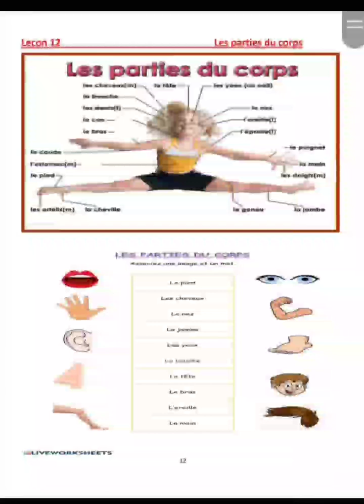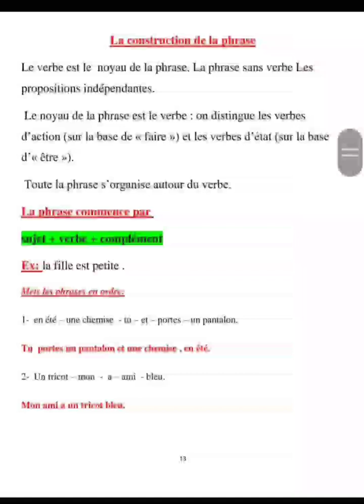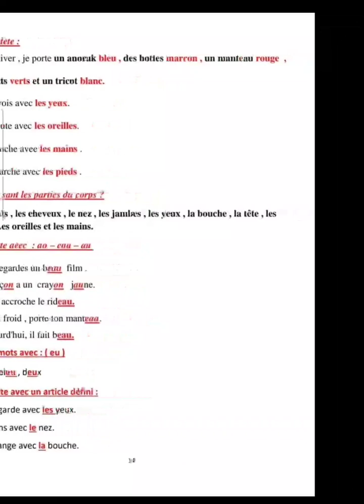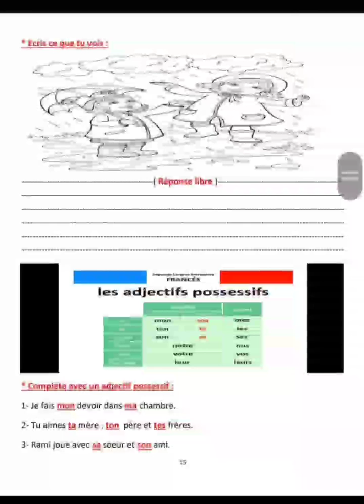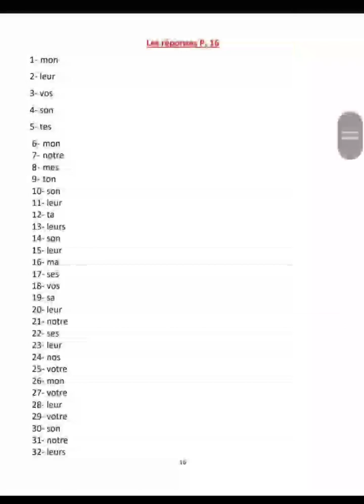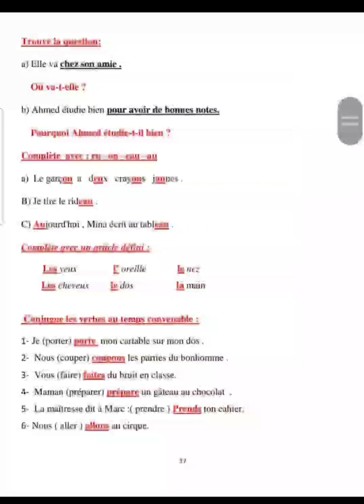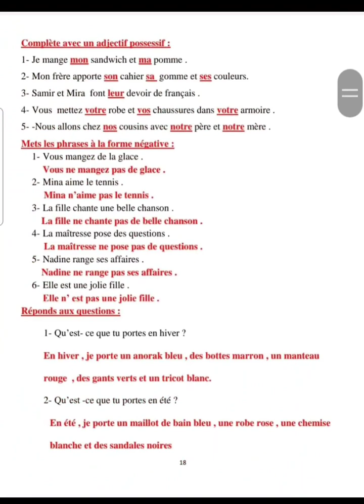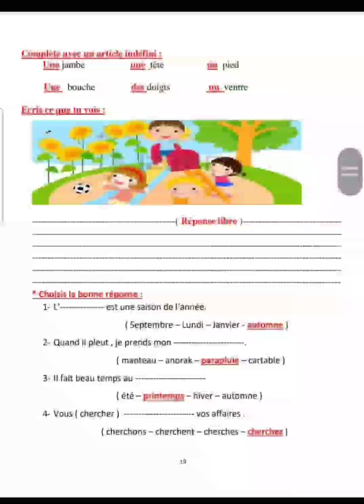Leçon 12 الدرس الثاني عشر Les parties du corps أجزاء الجسم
Leçon 12
الدرس الثاني عشر
Les parties du corps
أجزاء الجسم
La construction de la phrase
بناء و تكوين الجملة
Les adjectifs possessifs
صفات الملكية
Les articles définis
أدوات المعرفة
Les articles indéfinis
أدوات النكرة
Phonétique
صوتيات
Expression écrite
تعبير كتابي